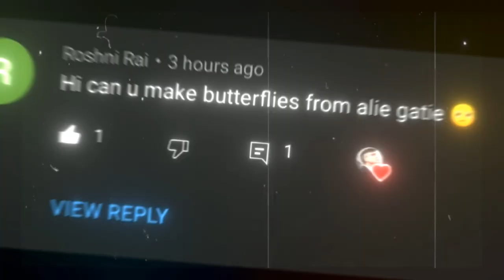MAX & Ali Gatie - Butterflies Whatsapp Status | Black Screen Status | Overlay Lyrics